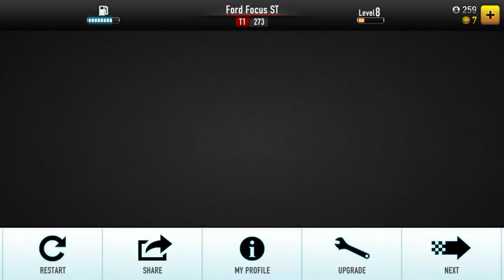CSR RACING TIER 1 BEATING MAX GEARSHIFT